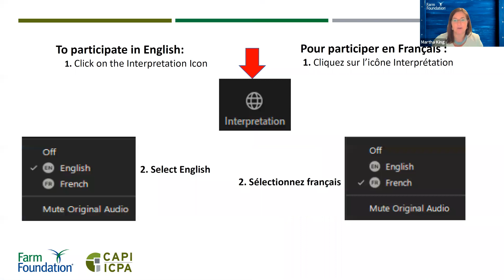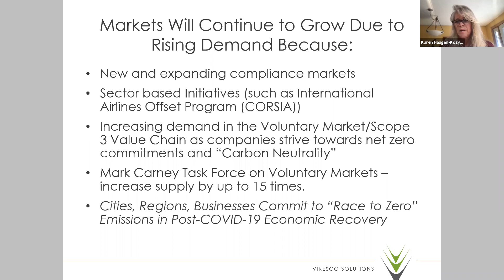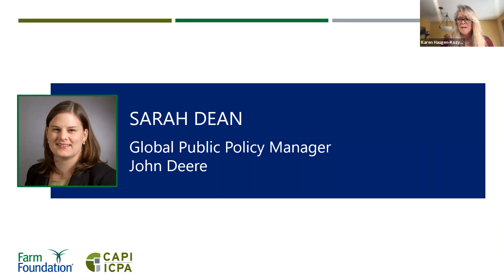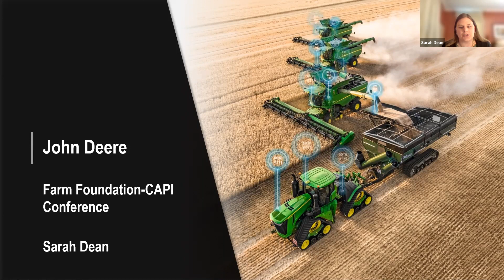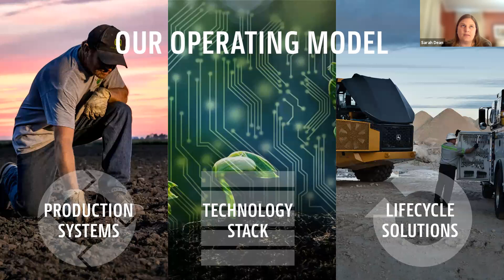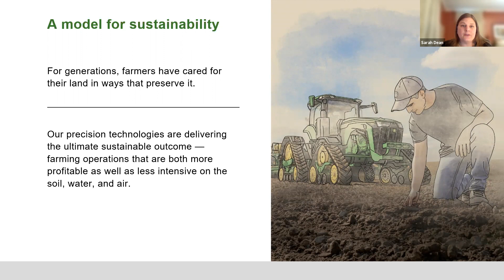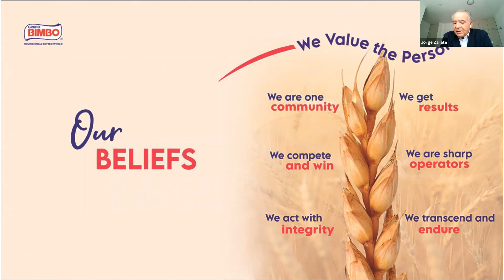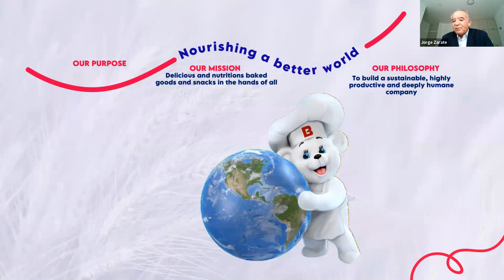Session Five: Industry Outlook - Climate Actions and Trade (USMCA)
In this session, industry experts will discuss how industry is playing their part in addressing climate change within the context of sustainability and trade. With the new U.S. administration priorities recently identified and the new Canada Climate Plan, industry experts will outline the challenges and the opportunities that come along with these new goals.